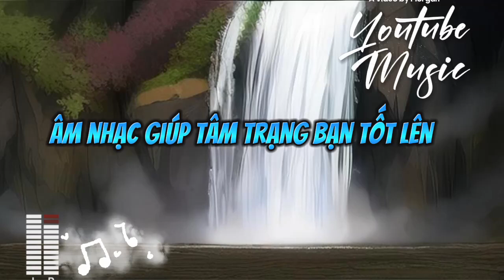Tiếng ồn trắng, ngân vang tiếng nhạc giúp bạn thư giãn tốt hơn.